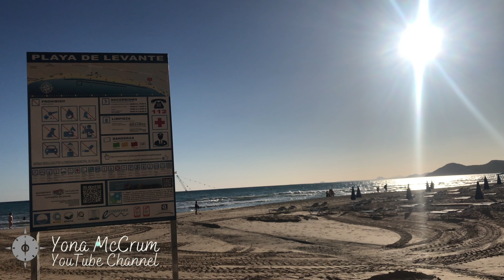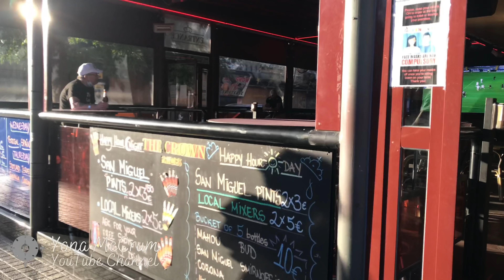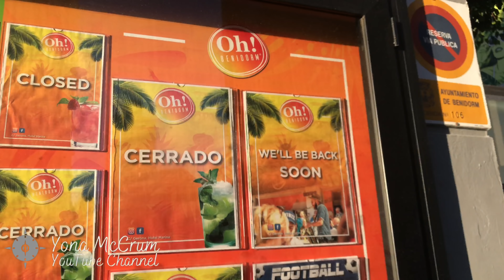SAD SATURDAY BENIDORM STROLL - LEVANTE, RINCON DE LOIX, THE STRIP (Come on Lads Visit Benidorm)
The beach is so beautiful, the weather is perfect
but the other parts where the bars and pubs are so sad as most of them are closed and some which are still open are struggling to get customer.. Come for a visit!

Bored during lockdown? Want to start investing with me? I give you 5 euros for a start at Bondora!